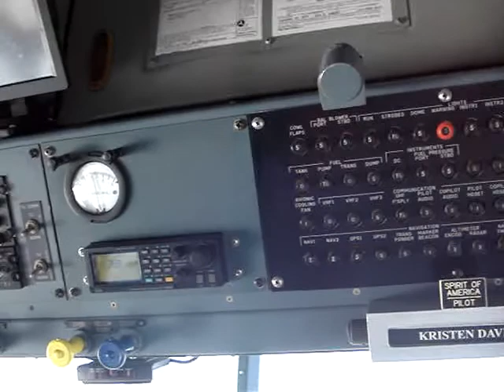Goodyear Blimp Ride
Inside the Goodyear Blimp and outside...